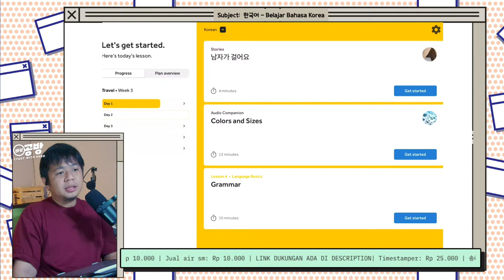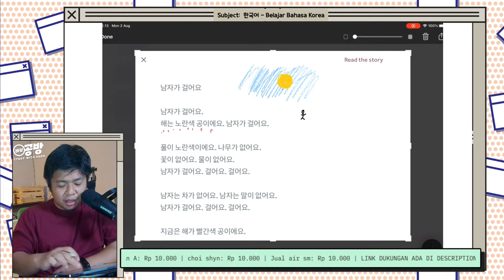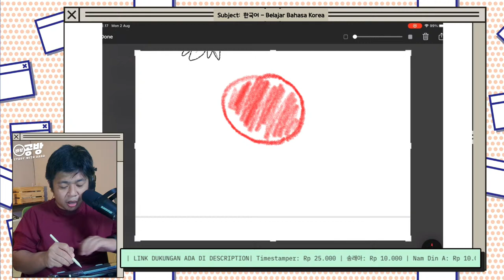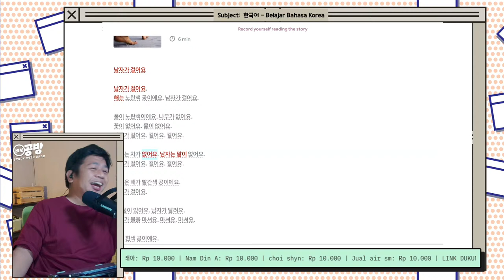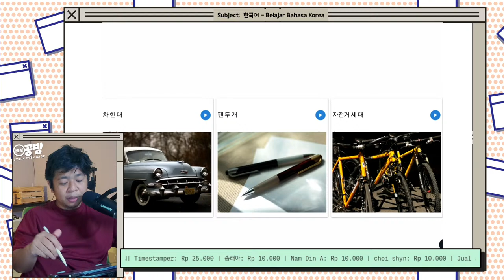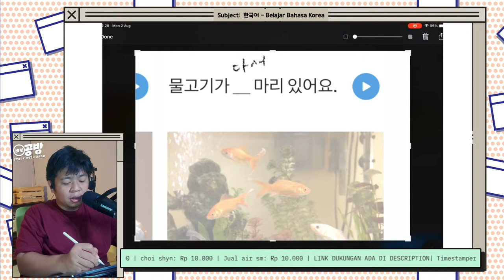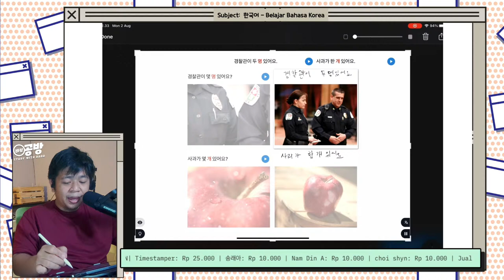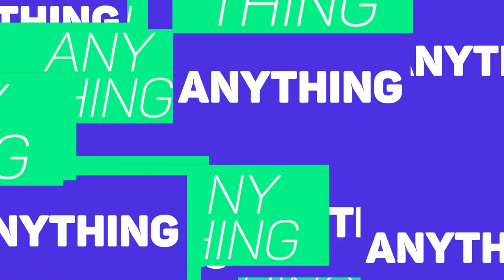Study Korean with Babo Ep. 19 | 바보 공방 | Belajar bahasa Korea bersama-sama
Babo Chin-gu! Tiap hari nemenin gue belajar yuk!

Makasih ya yang udah nonton sampai selesai ^^

00:00 시작~ Mulai
04:00 Bumper Opening
05:26 안녕~ Buat yang pertama kali nonton
07:47 Belum bisa move on dari Setta
09:07 Start belajar bahasa korea : Puisi 남자 mencari 물
22:26 Latihan Grammar
34:19 Finish yeaay
35:43 Ask me Anything
36:27 Belajar bahasa = meniru
41:56 bisa bakor tanpa bisa hangeul?
43:27 saat yang tepat belajar listening, speaking, grammar
45:23 tips mengatasi insyekur
48:09 tips agar tidak menyesal
54:07 planning untuk program 바보 공방
58:28 Closing, babaai~~
Timestamp by Andini RA